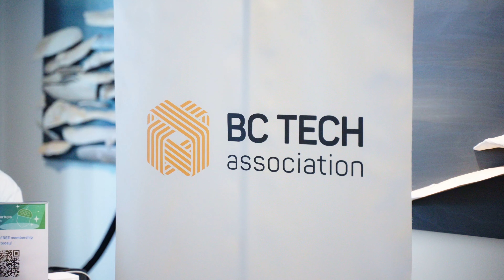2023 Technology Impact Award Finalists - Company of the Year - Startup Dragon's Den Event